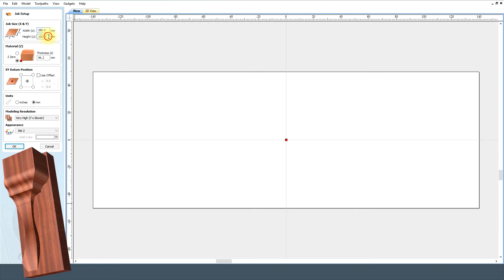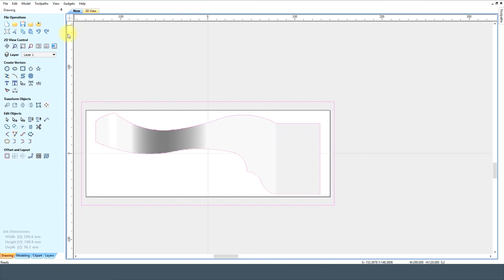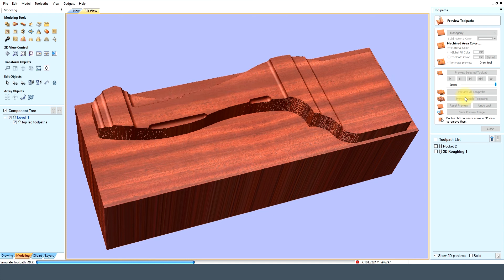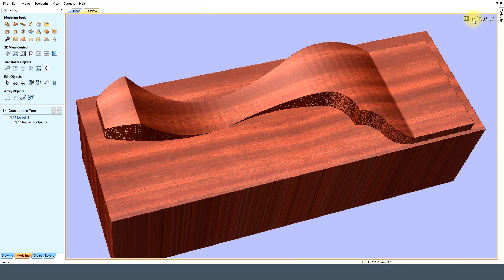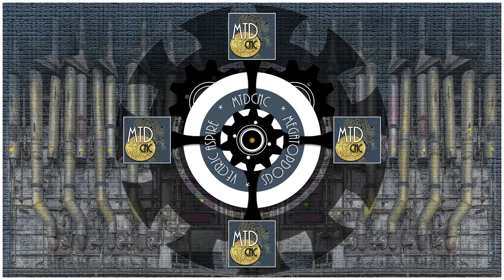Vectric Aspire Queen Ann Leg (It's just an idea, experiment)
MegaTopDogs.
MTDcnc.